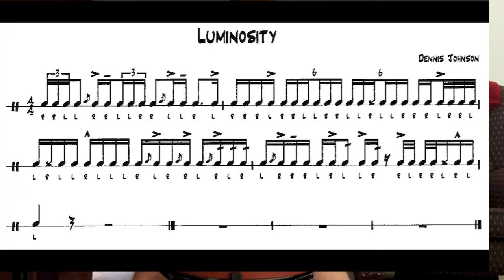Luminosity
Luminosity 1